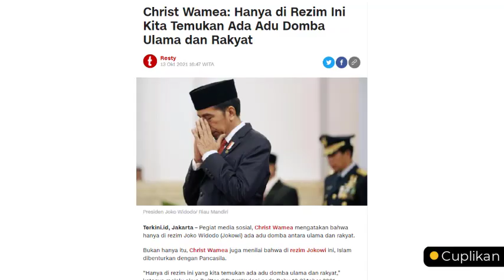INDONESIA MAJU DI TANGAN JOKOWI❗SEMUA TUDUHAN DR BUZZER DEMOKRAT=SAMPAH💥JD UDH GAK LAKU DIJUAL LAGI🔥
-Kader Demokrat ini Bilang Hanya Rezim Jokowi Ada Adu Domba Ulama dan Rakyat

Ditulis oleh Joe Putra

Christ meyakini bahwa di rezim Jokowi, Islam dibenturkan dengan Pancasila.

“Hanya di rezim ini yang kita temukan ada adu domba ulama dan rakyat. Islam dibenturkan dengan Pancasila,” katanya melalu akun Twitter @PutraWadapi.

(Christ Wamea, kader Demokrat)

Mulai deh kader Demokrat satu ini kambuhan lagi halusinasinya. Sejak kapan Jokowi mengadu domba ulama dengan rakyat? Ulama seperti apa yang dimaksud Christ? Lagian bukannya gak kebalikan bahwa banyak ulama-ulama garis keras sering membenturkan rakyat terutama umat Muslim dengan pemerintah?

IRI BILANG BOS❗TRS SERANG JOKOWI YG SUKSES MEMBANGUN PAPUA DRPD SBY🔥BUZZER DEMOKRAT CAPER KAUM SBLH❓
INDONESIA MAJU DI TANGAN JOKOWI❗SEMUA TUDUHAN DR BUZZER DEMOKRAT=SAMPAH💥JADI UDAH GAK LAKU DIJUAL LAGI🔥